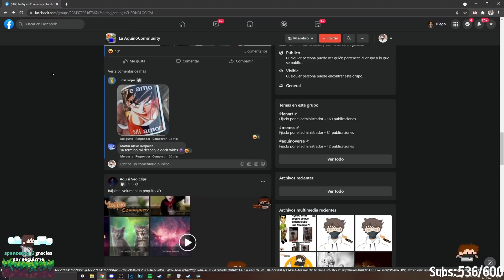TE AMO MI AMOR